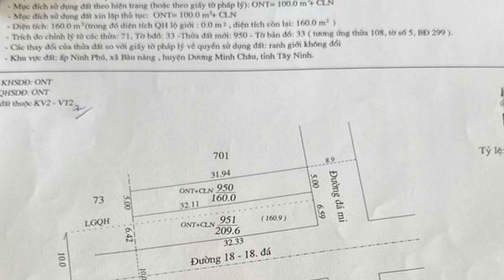Bán Nhà Có 3 Phòng Ngủ Thiết Kế Hiện Đại Sát Trường Học Mua Bán Nhà Đất Tây Ninh 727N ( Đã Bán )